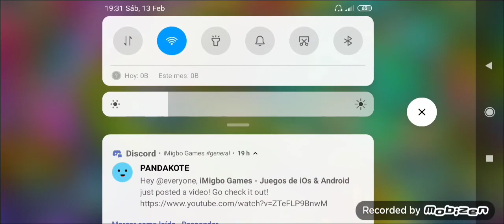COMO NO CONSEGUIR A WING-SU , ERNESTO VS GODZILLA? - Monster Legends